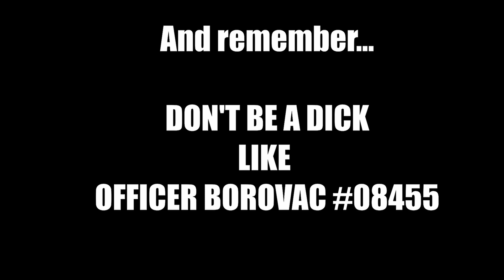ASSUALTED BY A COP! "YOU WILL TREAT ME THE RESPECT OF THE CITIZEN YOU SERVE!!!" - PREVIEW!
9/2/21 I WAS ASSUALTED BY OFFER BOROVAC OVER A TOW TRUCK!
FILING COMPLAINT WOW...JUST WOW JAW DROPING!
My son was in a bad car accident and this tyrant "tried" to serve and protect the shit out of me but I was having none of it!

Full video coming shortly!  uploading now!